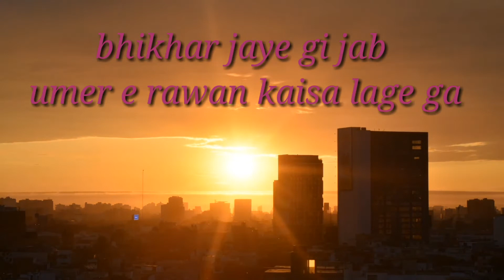sitaron se bhara aasman kaisa lagay ga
Hindi shayari with lyrics
Voice.  Yasmin Ali